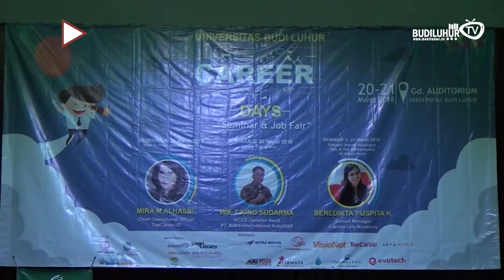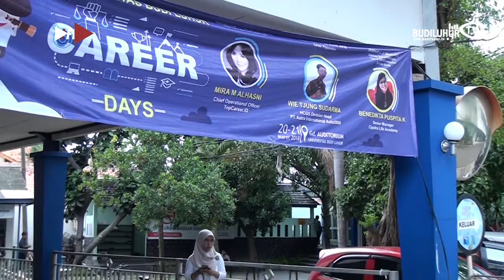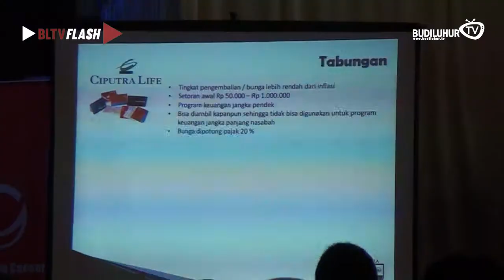BLTV FLASH [Nasional] - Career Days Day 2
Excecutive Produser by : R.Fahreza AW

Asisten Excecutive Produser : Diah Ayu Julianingrum

Producer by : Mila Susilo Wati

Creative team by :
Editor : Deni Hermawan